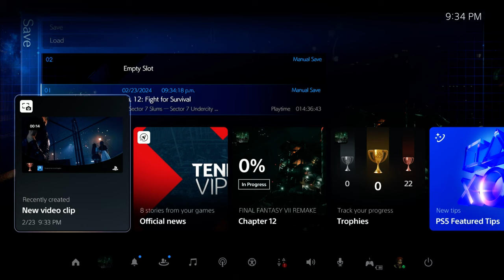[Thenoblereaper] [PS5] FINAL FANTASY VII REMAKE (Episode 6) - Paranormal Activity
Recording Date: February 23rd, 2024